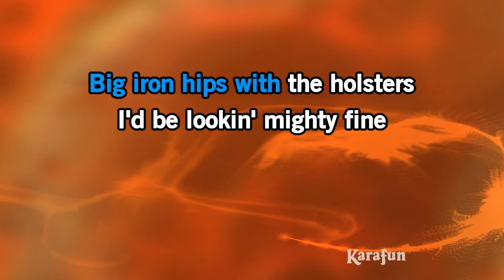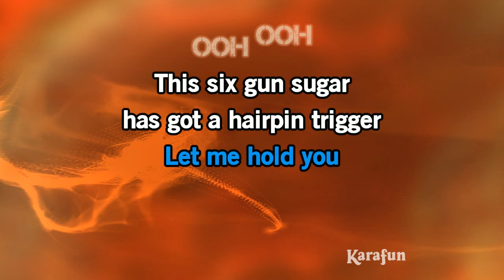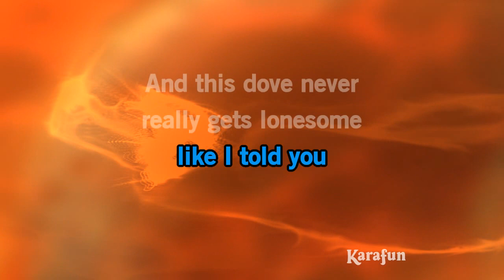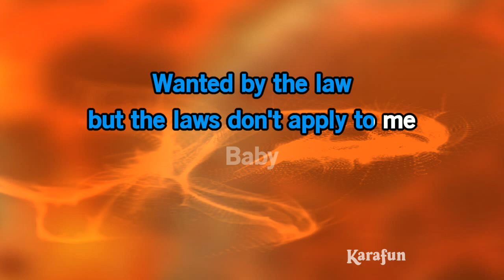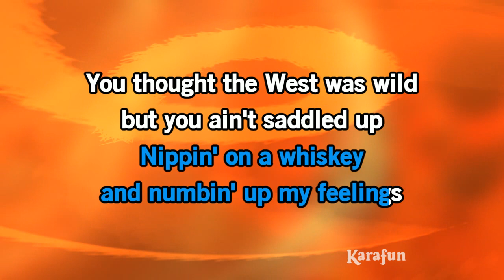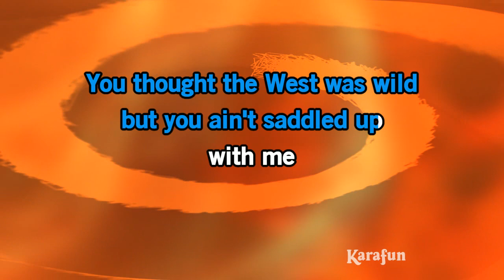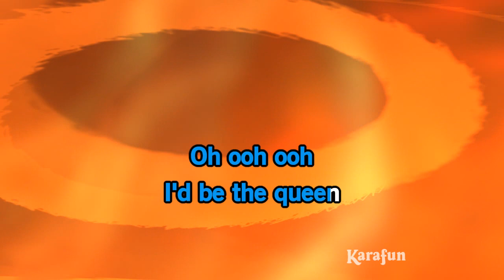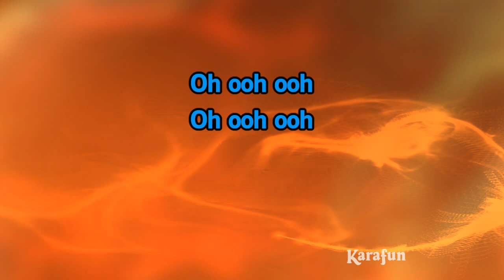If I Was a Cowboy - Miranda Lambert | Karaoke Version | KaraFun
ℹ️ This version contains a low volume vocal guide to help you learn the song. The karaoke version without the vocal guide is available This recording is a cover of If I Was a Cowboy as made famous by Miranda Lambert. This version is not the original version, and is not performed by Miranda Lambert. This instrumental/playback version contains a vocal guide, the lyrics and backing vocals.